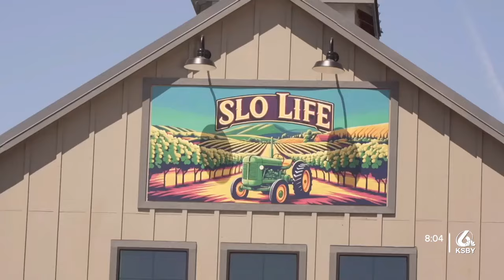SLO Ranch Farms hosted a Labor Day Weekend event to help promote other businesses